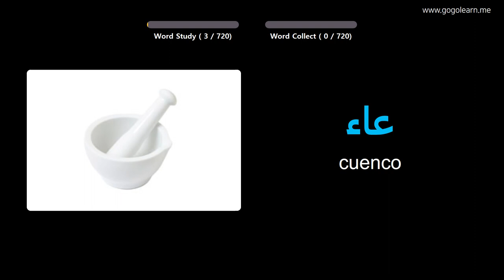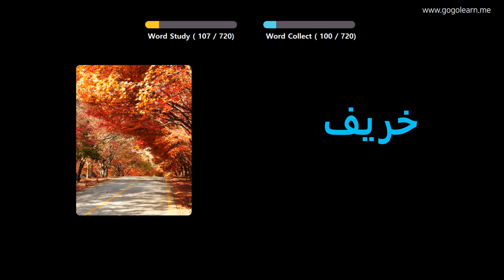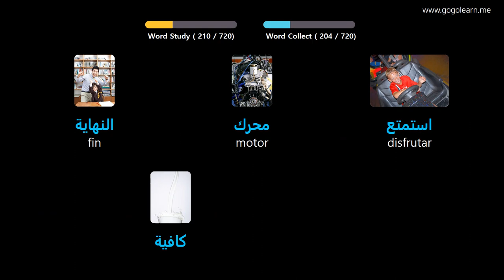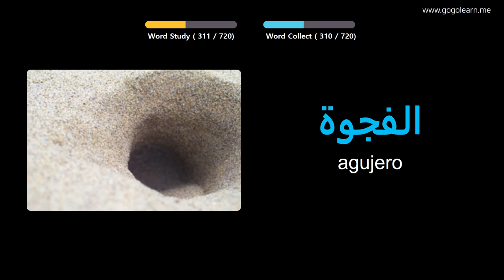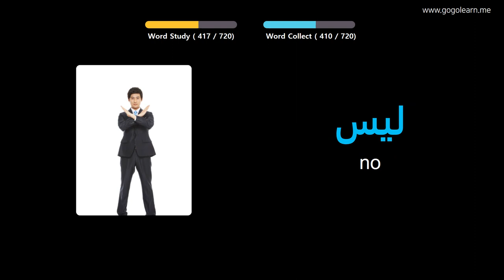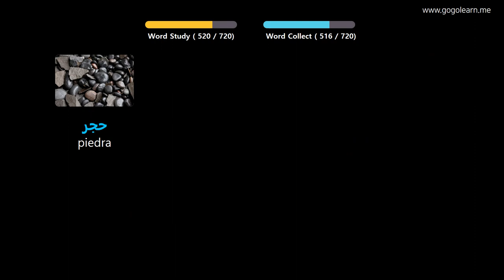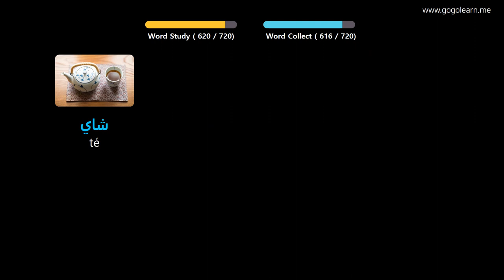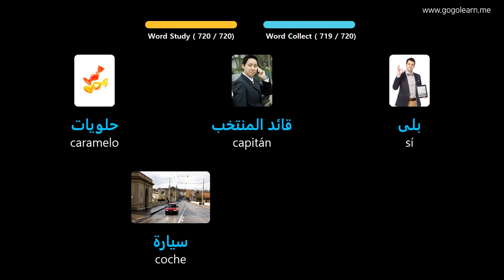Aprender Arábica A Través De Imágenes |Vocabulario Arábica Niños | Golearn